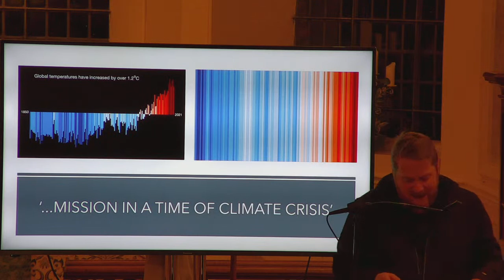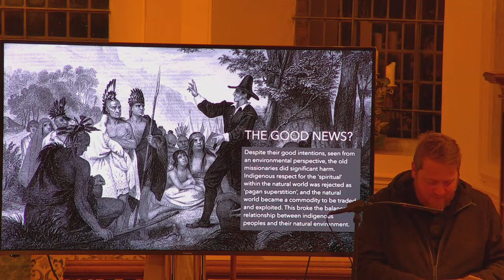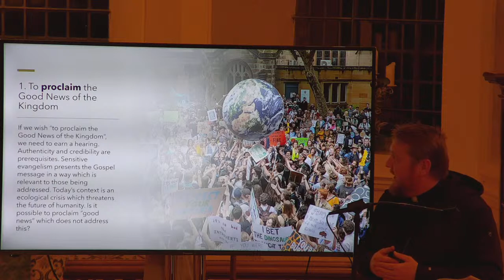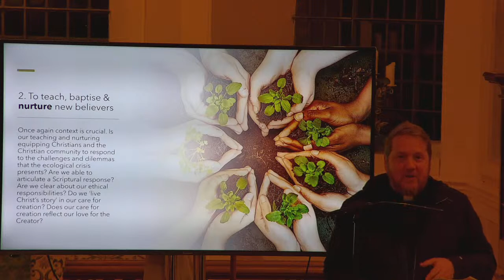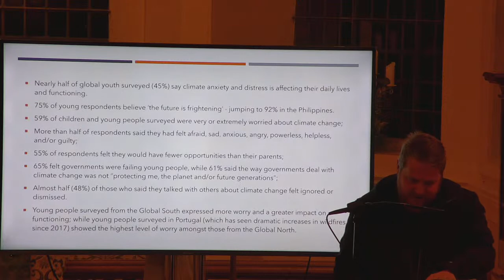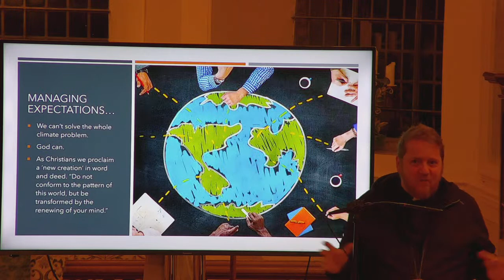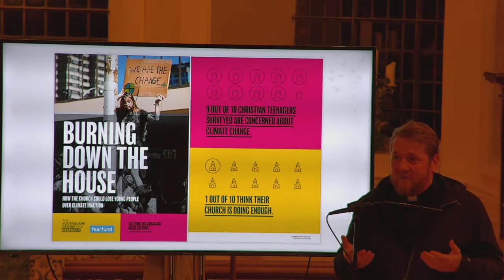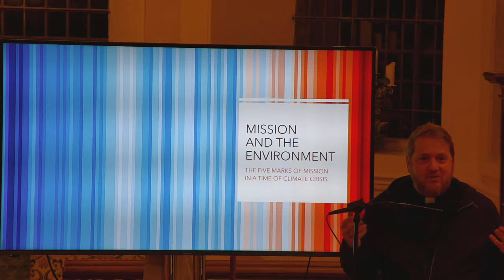Derwent Deanery presentation on environmental issues and the church 01.02.23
Live from Wheldrake Church